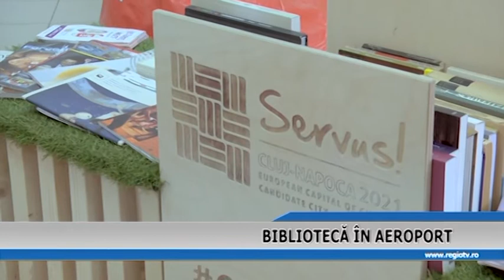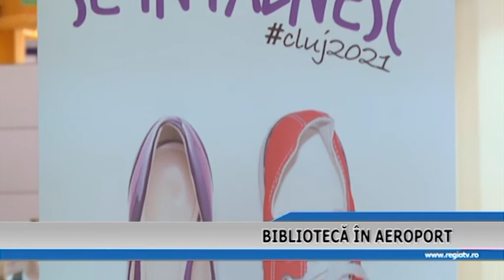BIBLIOTECA IN AEROPORT